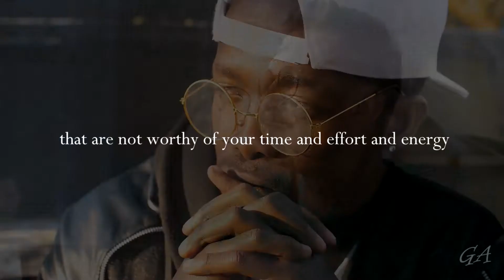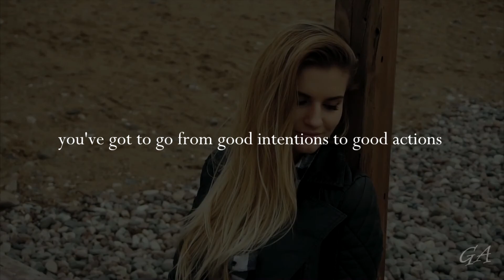Start Leading Your Life - John Maxwell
Special Thanks to:
Dr. John Maxwell